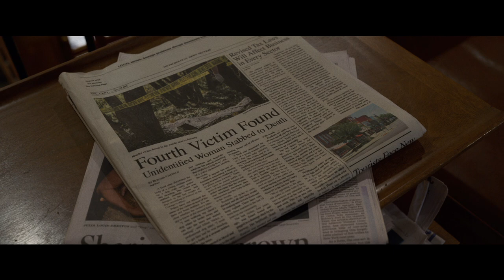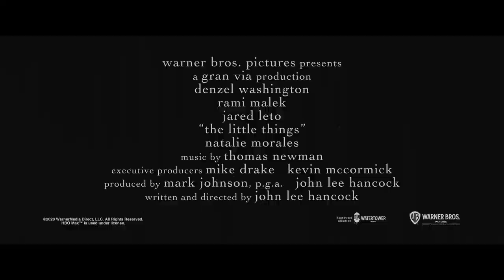The Little Things | Official Trailer | HBO Max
A quick evidence-gathering assignment turned into so much more. Watch the trailer for TheLittleThingsMovie, starring Academy Award® winners Denzel Washington, Rami Malek and Jared Leto. Coming to theaters and streaming exclusively on HBO Max on January 29.

Available on HBO Max in the US only at no extra cost to subscribers, for 31 days from its theatrical release.